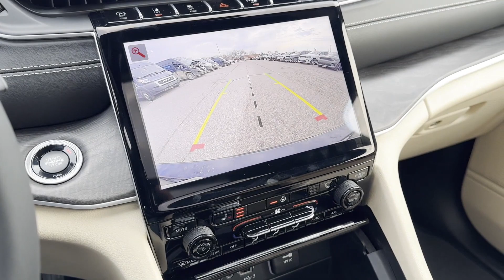2024 Jeep Grand Cherokee L Limited Clinton Township, Richmond, Warren, Sterling Heights, Center Line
2024 Jeep Grand Cherokee L Limited 1C4RJKBG6R8544723 Video

To schedule a test drive in this 2024 Jeep Grand Cherokee L Limited, call us at or stop by our showroom located at 40111 Van Dyke Ave, Sterling Heights, MI 48313